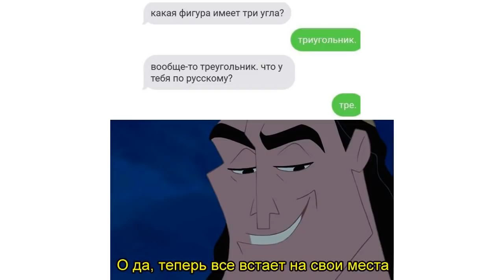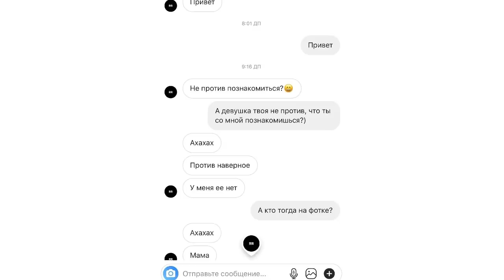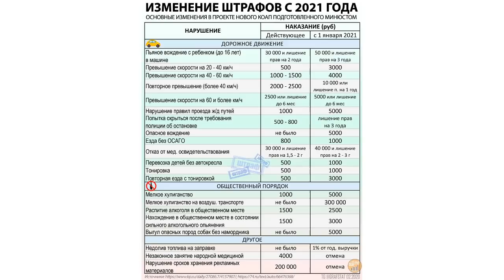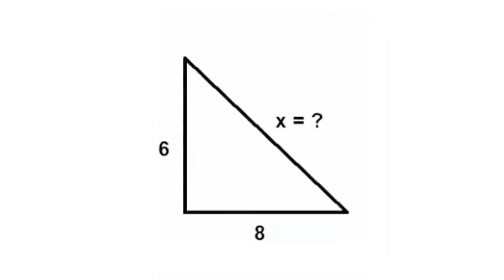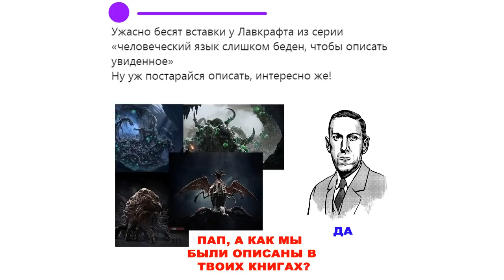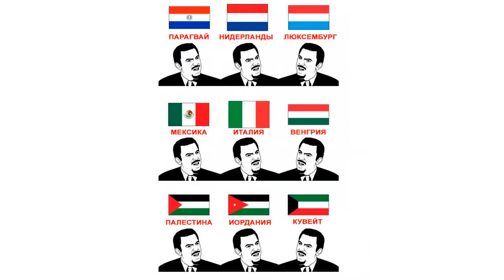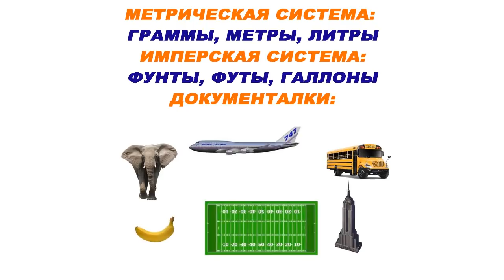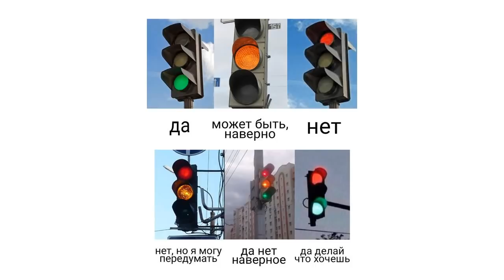Мемы НЕ баяны